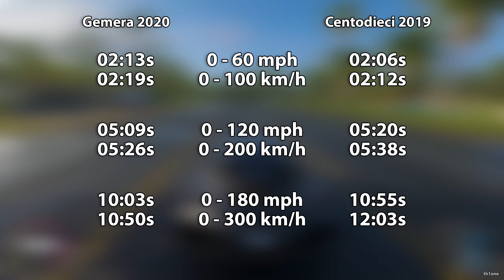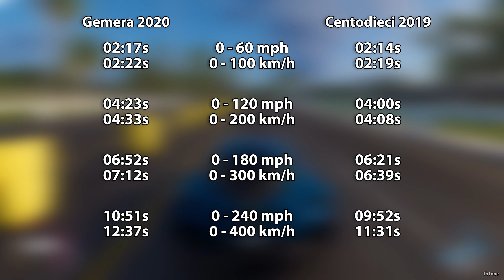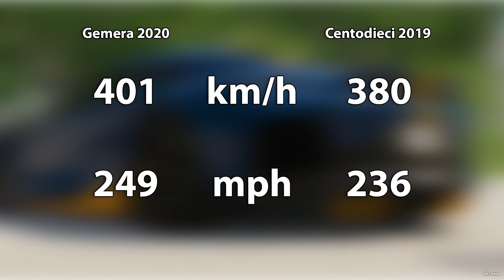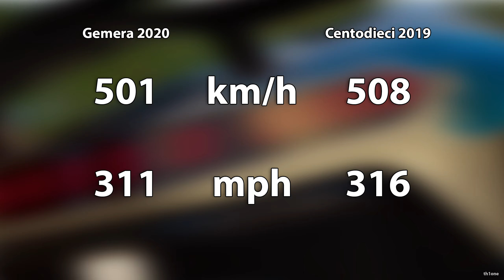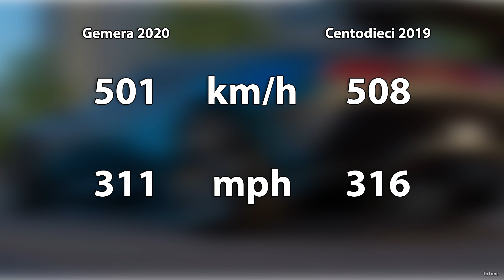The Crew 2 | Koenigsegg Gemera 2020 vs. Bugatti Centodieci 2019 Performance and Sound Comparison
Timestamps:

00:00 Drag Race Stock
00:30 Drag Race Max Upgrades
00:58 Drag Race Max Upgrades NOS
01:24 Acceleration Stock
01:56 Stock Acceleration Comparison
02:06 Acceleration Max Upgrades
02:54 Max Upgrades Comparison
03:04 Acceleration Max Upgrades NOS
03:38 NOS Acceleration Comparison
03:48 Top Speed Stock
04:48 Stock Top Speed Comparison
04:58 Top Speed Max Upgrades
05:58 Max Upgrades Top Speed Comparison
06:08 Engine Sound
06:49 Engine Sound Cockpit Cam
07:30 Tunnel Sound
08:58 Tunnel Sound Cockpit Cam
10:27 Cars Showcase